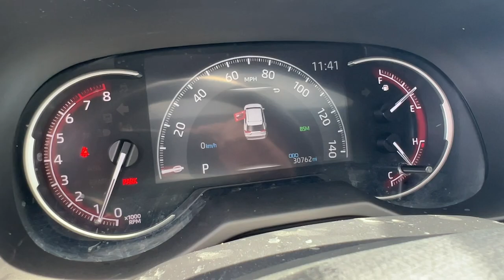2023 Toyota RAV4 Hollywood, Fort Lauderdale, Hialeah, Boca Raton, Palm Beach, FL T1891200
Ice Cap Used 2023 Toyota RAV4 XLE available in Hollywood, Florida at Toyota of Hollywood. Servicing the Fort Lauderdale, Hialeah, Boca Raton, Palm Beach, FL area.

1841 N State Rd 7

Ice Cap 2023 Toyota RAV4 XLE FWD 8-Speed Automatic 2.5L 4-Cylinder DOHC Dual VVT-i BACKUP CAMERA BLUETOOTH POWER PACKAGE Black Cloth 4-Wheel Disc Brakes ABS brakes Dual front impact airbags Dual front side impact airbags Emergency communication system: Safety Connect (10-year trial) Front anti-roll bar Knee airbag Low tire pressure warning Occupant sensing airbag Overhead airbag Rear anti-roll bar.brbrRecent Arrival! 27/34 City/Highway MPGbrbrbrChanged your mind? Vehicle doesnt fit your lifestyle? RETURN IT AND CANCEL THE DEAL! PreAuction Sales Center wants to make sure that you love your pre-owned vehicle. Your satisfaction is so important to us that we now offer a 30 day return policy! No questions asked! No reason needed! Just return your pre-owned vehicle to PreAuction Sales Center in Hollywood within 30 days from the date of delivery with no more than 1000 additional miles. Feel free to test drive and trade into a different car you feel better suits your needs! Upon return of an eligible vehicle a 20% re-stocking fee will be assessed based upon the Cash Price of the Vehicle. The vehicle must be in the same condition as purchased with no more than 1000 additional miles. Because of the special nature of this program this policy only applies to private purchasers; fleet and commercial vehicle sales are not eligible. Additionally this return policy is only applicable to pre-owned vehicles purchased from Pre-auction Sales Center at a Cash Price of $10000 or more. Eligible vehicles must be delivered during the program period. See a sales associate to receive a written signed return policy.